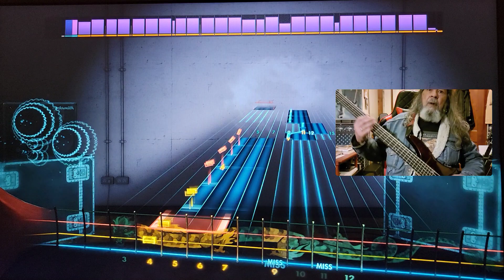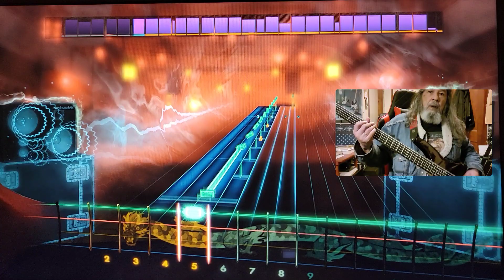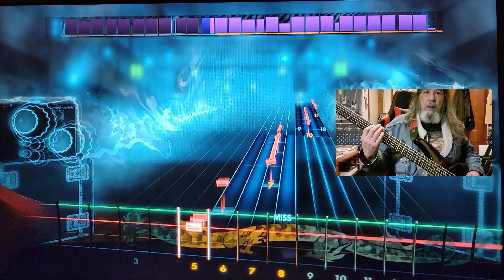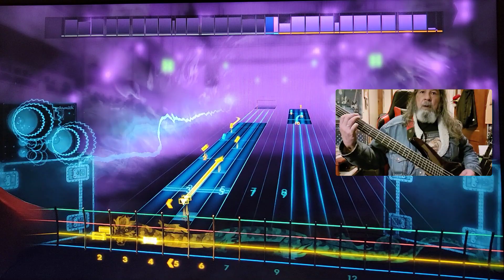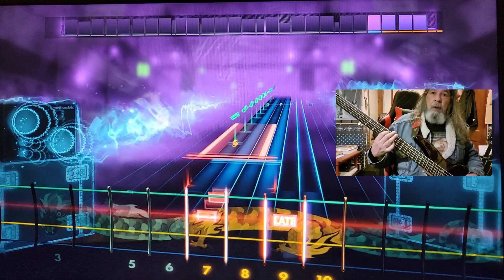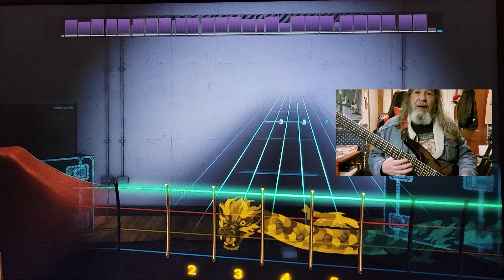Rocksmith CDLC Bass Korosu Boris